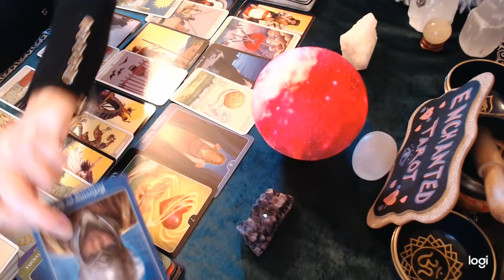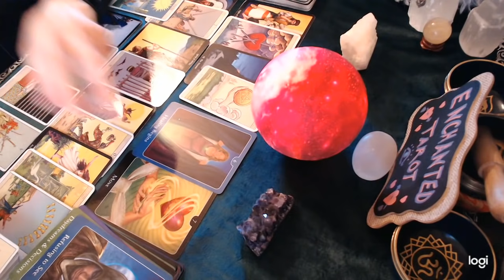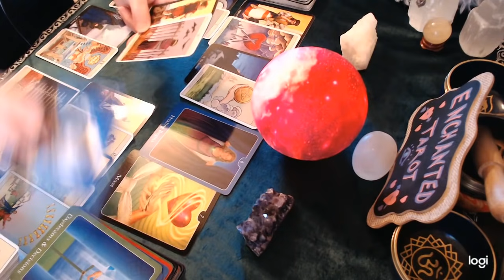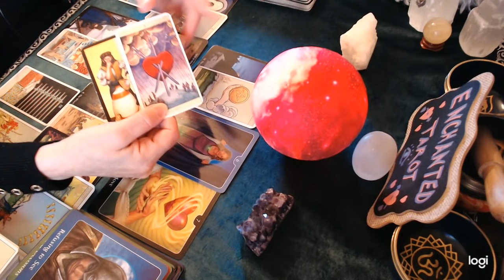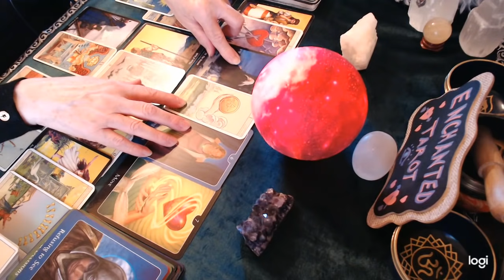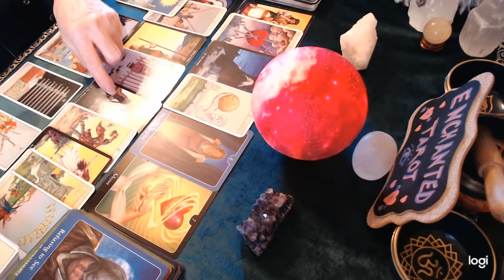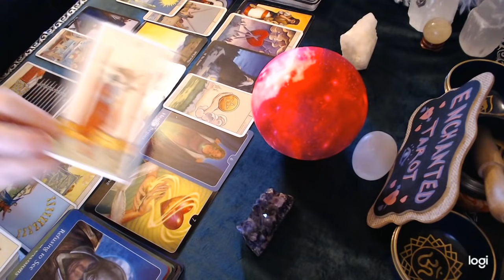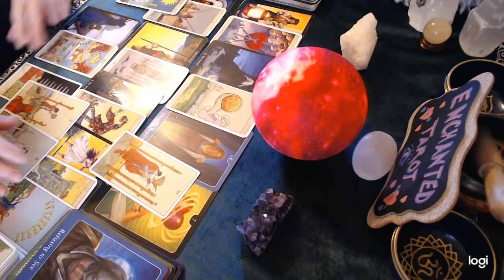Aquarius August 2021 💘 Your happily ever after is closer than you think...